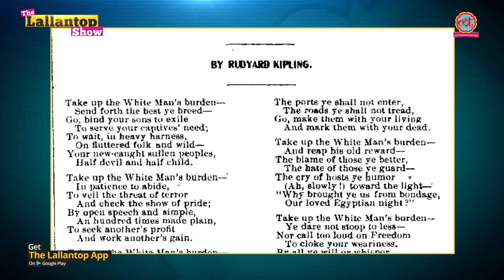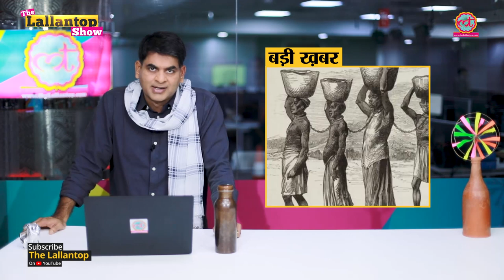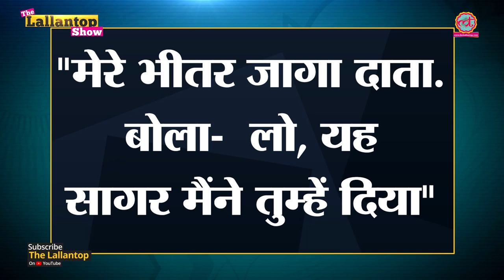Cricket WC Final का सबसे ज़रूरी वीडियो अब आया, Jofra Archer, Martin Guptill,Eoin Morgan की पूरी कहानी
In this episode of Lallantop Show, Saurabh Dwivedi talks about ICC Cricket world cup final 2019. England beats New Zeland to win their first cricket world cup. Here are stories of Jofra archer, Eoin Morgan, and Martin Guptill. We also talk about martin Guptill’s run-out in the super over. Jofra archer super over balling and Eoin Morgan's captaincy in cricket world cup 2019.

Edited By:Radhe